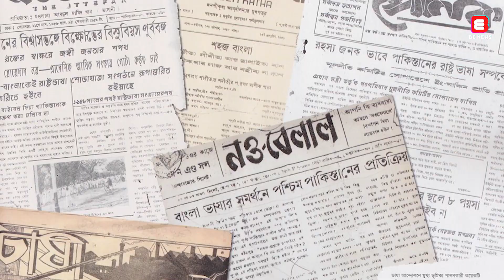মহান শহীদ দিবস ও আন্তর্জাতিক মাতৃভাষা দিবস আজ | International Mother Language Day | 21 Feb | BE NEWS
মহান শহীদ দিবস ও আন্তর্জাতিক মাতৃভাষা দিবস আজ | International Mother Language Day | 21 Feb

Welcome to BE News! We've got your back for breaking news, current affairs, politics, entertainment, sports, and more – all in one spot. Our awesome team is all about giving you the real scoop, keeping you in the loop on what matters.

Join our growing community of savvy viewers. Thanks for choosing BE News as your go-to news source!

About BE News
Be News is the Bangladeshi online news channel, where we make all the news contents and program materials with our own team or employees. BE News has the sole rights to all contents, and it does not give permission to any business entity or individual to use these contents except Be News (Bengal Eye Multimedia).